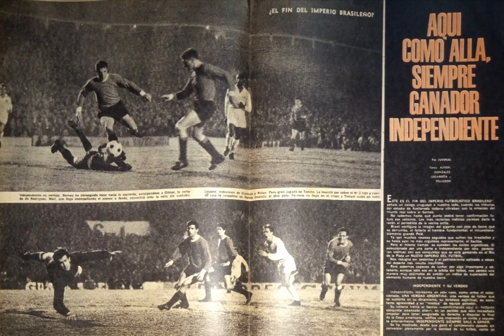Independiente 2 Santos 1 (Semi Libertadores 1964)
Independiente derrota 2 a 1 a Santos y es finalista de América en 1964. El Rey de Copas eliminaba al bicampeón intercontinental con un gran 5-3 global.